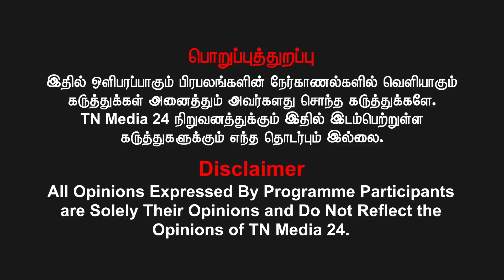எவ்வளவு பெரிய அவலம்? வாழ்வாதாரத்தை அழிக்கிறார்கள் | Mahesh Naicker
வெல்க தமிழ்!